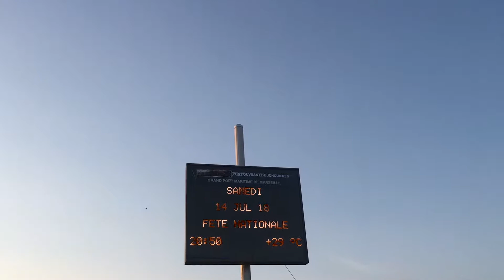Fireworks Bastille Day / Feu d'artifice 14 Juillet 2018 Martigues / 法國國慶日看煙花 / フランス革命記念日花火大会に行きました！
I went to watch fireworks show in Martigues, the 14th of July, Bastille Day

2018年7月14日，法國國慶日，我去了一個叫Martigues的城市看煙花！Martigues是法國一個很漂亮的城市，它的湖水很清澈，明明是湖卻像海一樣遼闊，黄昏景色十分的迷人。有興趣的話可以看看我這條影片了解一下Martigues喔！

今回の動画は2018年7月14日、革命記念日に南フランスのMartiguesという町に花火大会に行きました！